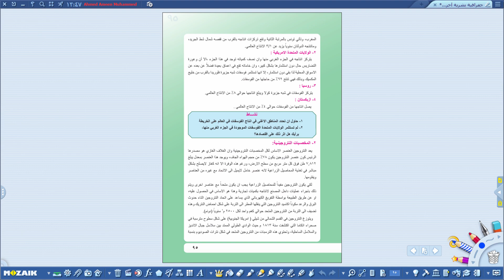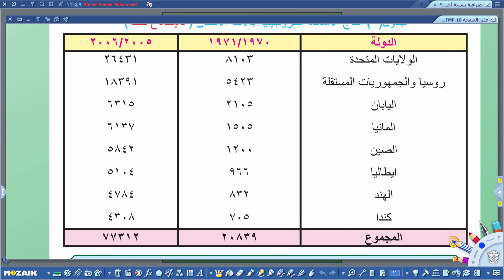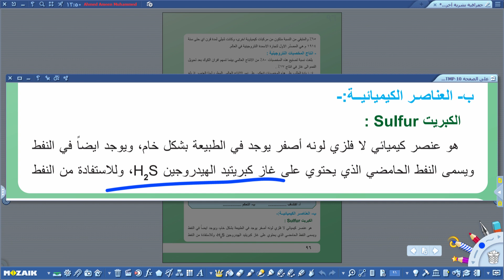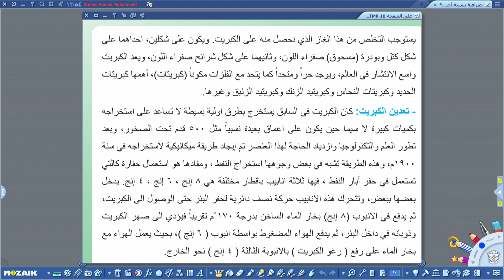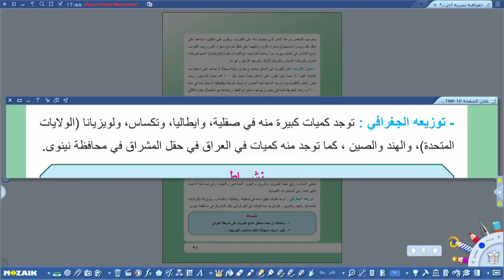الجغرافية السادس الادبي - المخصبات النتروجينية